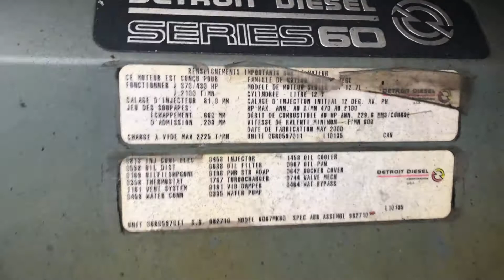2001 INTERNATIONAL 9400 For Sale